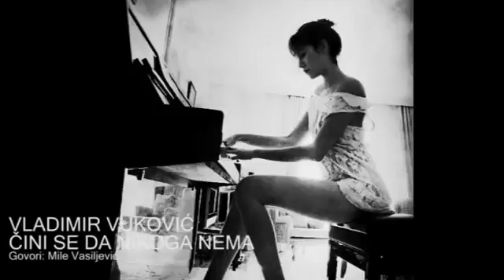VLADIMIR VUKOVIĆ - ČINI SE DA NIKOGA NEMA (Govori: Mile Vasiljević)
VLADIMIR VUKOVIĆ - ČINI SE DA NIKOGA NEMA
(Govori: Mile Vasiljević)